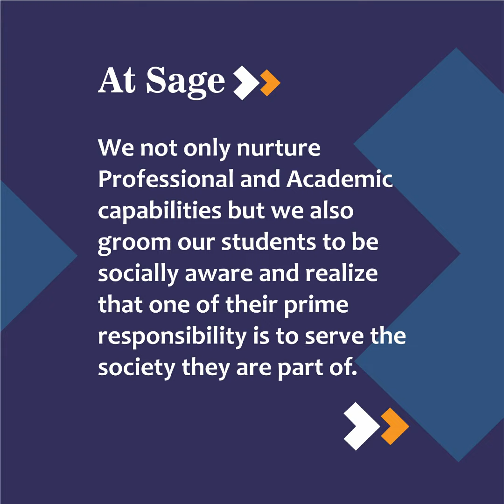SAGE CHANGE MAKERS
Students of The SAGE Group are serving the society during this lockdown time also.They are serving the nation by working various kind of social works. In the same continuation, student of SIRT-P, Md.Rizwan, 2nd sem is involved in food distribution to the poor and sanitizing his own area in COVID -19. Also he is working in the slum areas where people are waiting for the help from society.
We convey good wishes for his gesture.